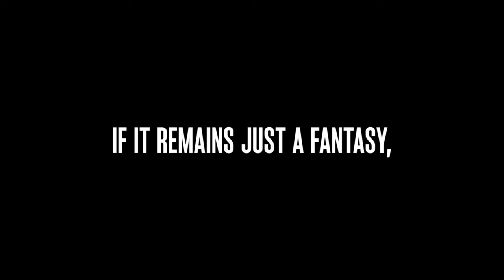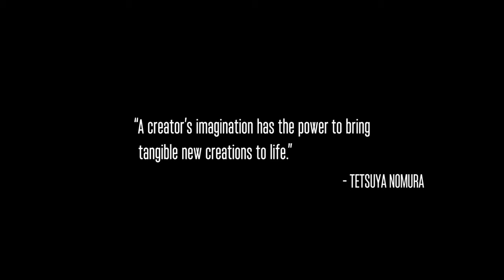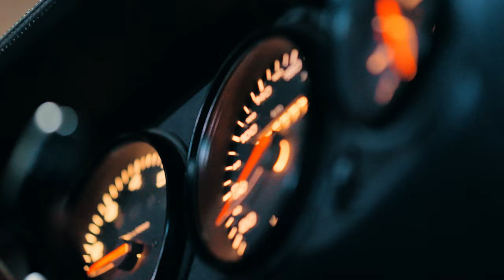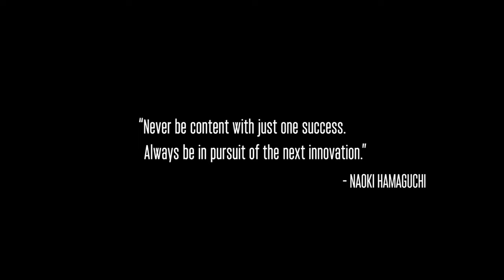FINAL FANTASY VII REBIRTH x Porsche – Driven by Dreams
The dream lives on, it's still driving forwards.   @Porsche   @porscheusa

Dive deep into the creative minds behind FINAL FANTASY VII REBIRTH in this short film created as part of the exciting new collab between sports car manufacturer Porsche AG and SQUARE ENIX.

Creative Director Tetsuya Nomura, Producer Yoshinori Kitase and Director Naoki Hamaguchi hit the streets of Tokyo in two iconic Porsche 911s - a classic model from 1997, launched the same year as the original FINAL FANTASY VII, and the latest model from 2024 - to reflect on the legacy of FINAL FANTASY VII and what it was like to dream this groundbreaking RPG into existence with no existing roads to follow.

Play the FINAL FANTASY VII REBIRTH Demo on PS5. Download from PlayStation® Store.

FINAL FANTASY VII REBIRTH launched on February 29, 2024.

What is FINAL FANTASY VII REBIRTH? The Unknown Journey Continues... After escaping from the dystopian city of Midgar, Cloud and his friends set out on a journey across the planet. New adventures await – prepare to sprint across grassy plains on a Chocobo and explore expansive environments.

If you are eager to dive fully into the FINAL FANTASY remake trilogy, a Twin Pack that contains both FFVII REBIRTH and FFVII REMAKE INTERGRADE, the expanded and graphically enhanced version of the first game in the series, is now available for pre-order.